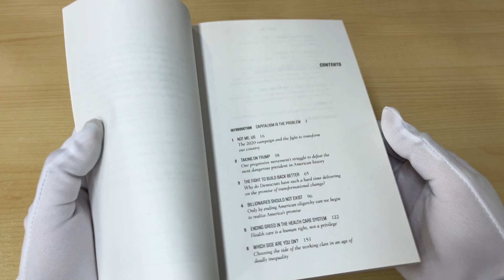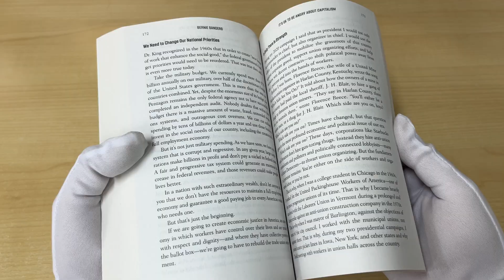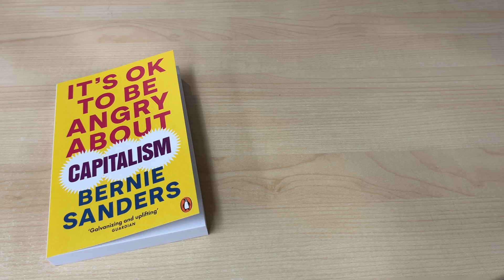Unboxing Book Review